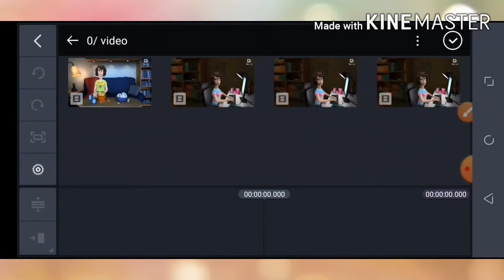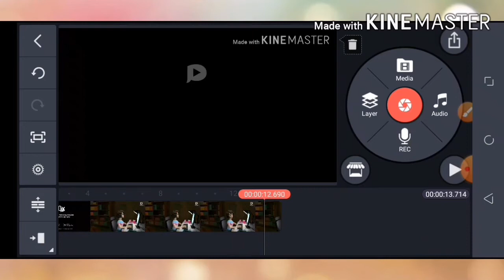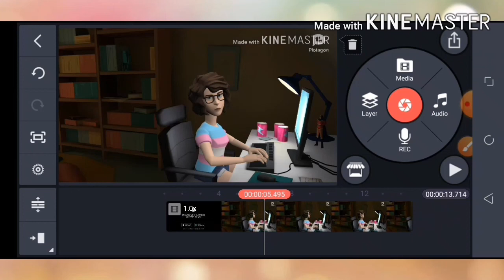কিভাবে ভিডিও এর সাউন্ড রিমুভ করবেন এবং নিজের ভয়েজ বসাবেন । How to remove the sound of the video